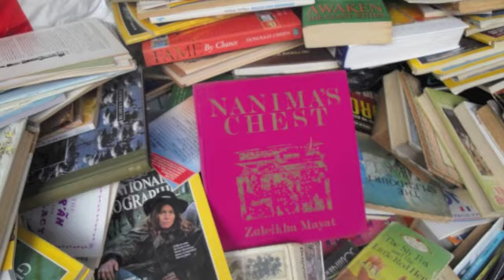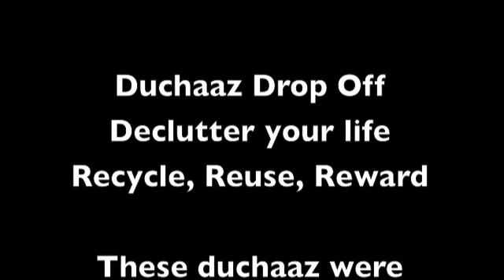Duchaaz Drop Off - Declutter your Life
Declutter Your life
Recycle, Reuse, Reward

Duchaaz means all the stuff you have that is collecting dust but can be used by others..

This stuff was donated to Al Badr Orphanage in Lenasia that Helping hands are trying to assist.

Please drop of you duchaaz at our next Ask Nanima Home Industry Expo